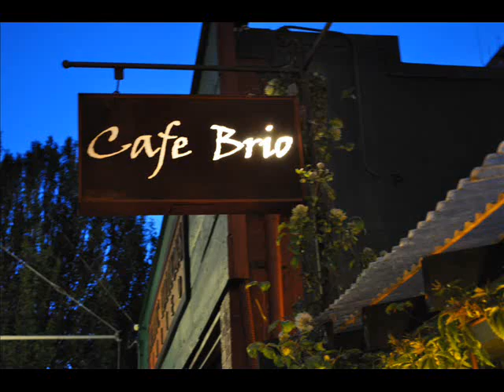Pete Korving - Little Cafe At The Harbour - by Fender Fiesta Studios.wmv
Pete Korving - Little Cafe At The Harbour